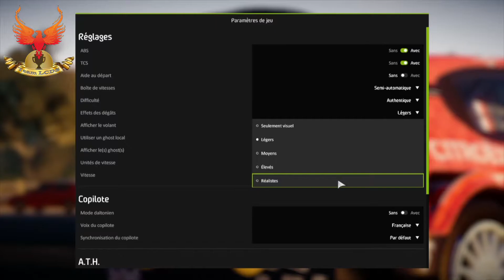Succès - Menace publique - WRC 8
15 G - Menace publique - A obtenu un état de DNF dans n'importe quel mode.

Voici comment débloquer ce succès, plus d'informations sûr nos sites ou